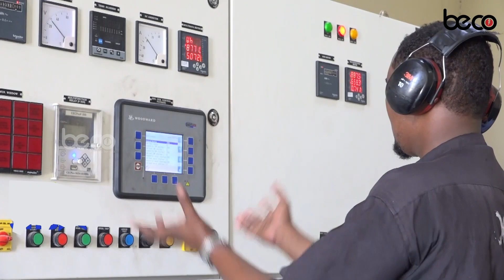Shacabka muqdisho ayaa soo dhaweeyay madaxweynaha oo ballanqaaday in waxbarasho bilaash ah...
Shacabka muqdisho ayaa soo dhaweeyay madaxweynaha oo ballanqaaday in waxbarasho bilaash ah la siinayo caruurta waalidkood ku waayay qaraxyadii soobe ka dhacay